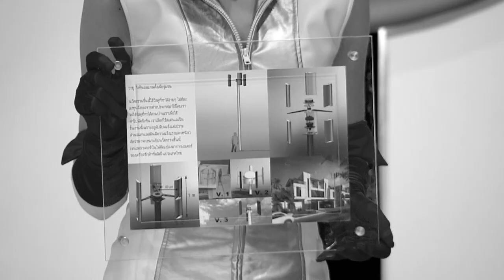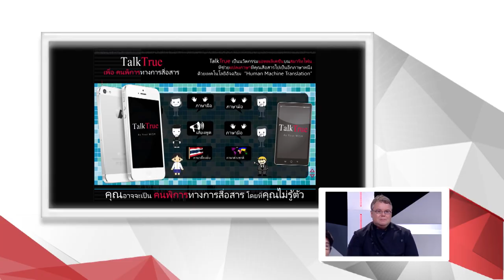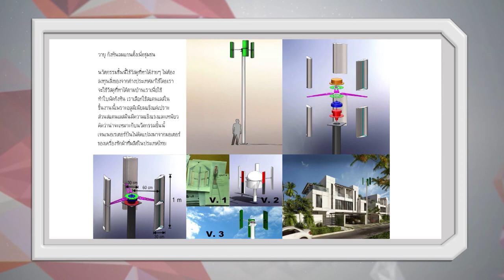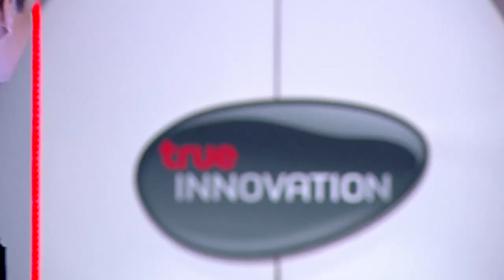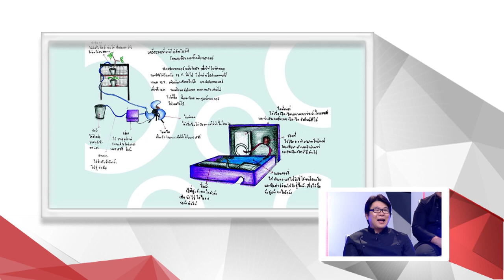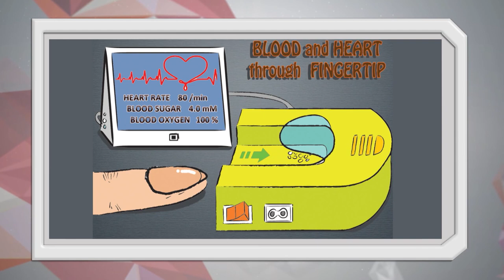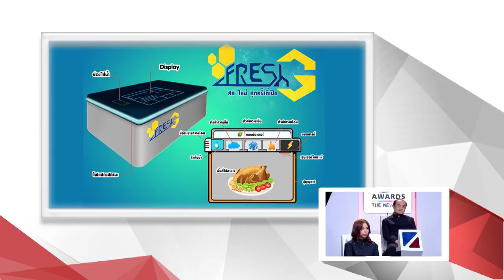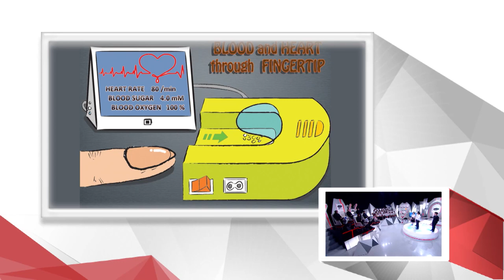TrueInnovationAwards TheNewEra Tape 11 วันที่ 23 ธันวาคม 2556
รอบ ฺAt First Sight ของ Idea Seed
IDEA C-01 Talk True - การสื่อสารไร้พรมแดน
IDEA C-02 ทัปเปอร์แวร์ Fresh Generation
IDEA C-03 หุ่นยนต์ปริ้นเอกสารและสแกน
IDEA C-04 วายุ กังหันลมแกนตั้งเพื่อชุมชน
IDEA C-05 Drive with You
IDEA C-06 Gum Metal วัสดุฝังในทดแทนกระดูก
IDEA C-07 เครื่องรดน้ำต้นไม้อัตโนมัติด้วยลมร้อนและน้ำเสียของแอร์
IDEA C-08 กางเกงในกรองกลิ่นตด
IDEA C-09 Magic Glasses
IDEA C-10 ระบบตรวจเลือดและอัตราการเต้นของหัวใจผ่านปลายนิ้วมือ

1. ผศ.ดร. พงศ์พันธ์ อนันต์วรณิชย์
ผู้อำนวนการหลักสูตรธุรกิจเทคโนโลยีและการจัดการนวัตกรรม จุฬาลงกรณ์มหาวิทยาลัย

2. ผศ.ดร. เกษมสันต์ พิพัฒน์ศิริศักดิ์

3. Martin Venzky-Stalling
Senior Advisor Science and technology Park, Chiang Mai University

4. ดร.พณชิต กิตติปัญญางาม
ผู้ช่วยผู้อำนวยการ ศูนย์นวัตกรรม บมจ. ทรู คอร์ปอเรชั่น

5. ซานิ AF6
นักร้อง - นักแสดง